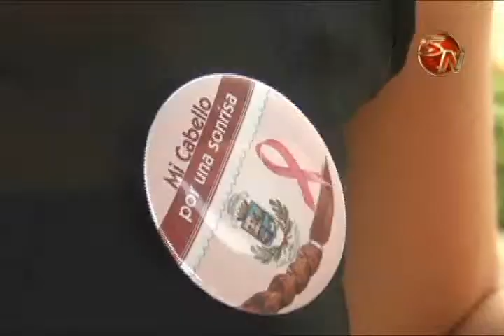Generaleñas podrán donar su cabello por segundo año consecutivo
El próximo domingo 15 de febrero, las mujeres del cantón de Pérez Zeledón, podrán donar su cabello, a otras mujeres que valientemente enfrentan un cáncer y los efectos de la quimioterapia.